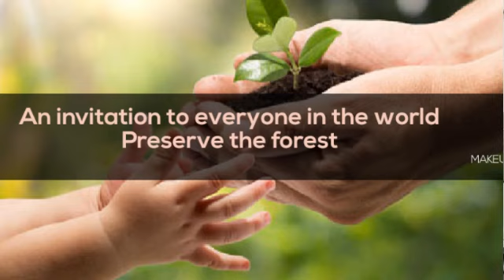Music Blues & Environment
Music Blues and environment .Blues, secular folk music created by African Americans in the early twentieth century, in the beginning in the South. The easy however expressive varieties of the blues grew to be by means of the Sixties one of the most vital influences on the development of popular music—namely, jazz, rhythm and blues, rock, and us of a music—throughout the United States.